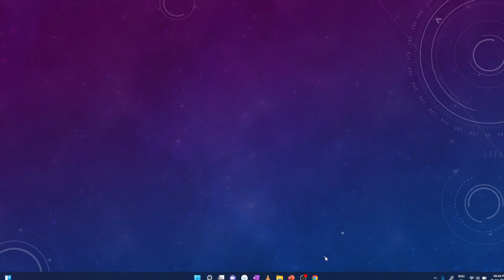upsssc latest news || upsssc lower pcs new vacancy 2022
Lekhpal pet cutoff 2022 || lekhpal pet percentile || lekhpal latest news || upsssc latest news
upsssc latest news || upsssc pet percentile || lekhpal exam cutoff marks || lekhpal exam news
lekhpal pet cutoff
pet cutoff for up lekhpal
upsssc pet percetile
upsssc latest news
up lekhpal
upsssc pet expected cutoff , upsssc pet cutoff , upsssc pet exam cutoff 2021